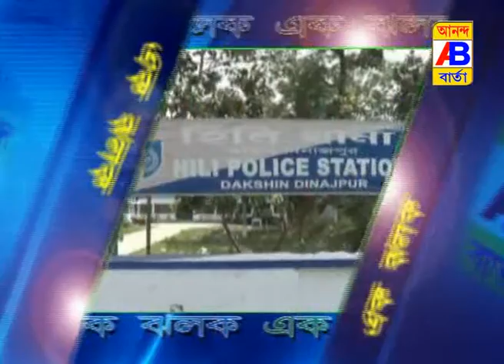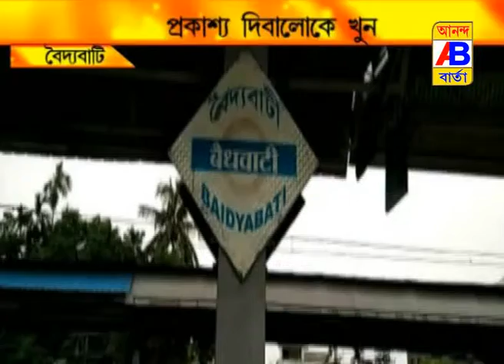NEWS 19.6.18 2nd